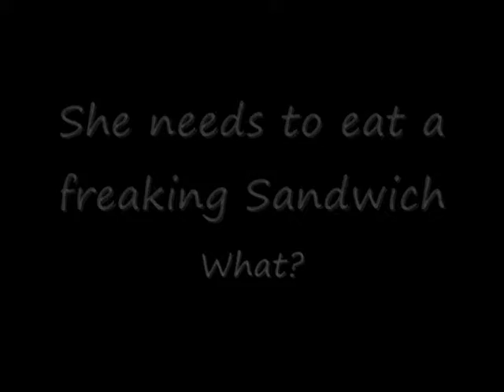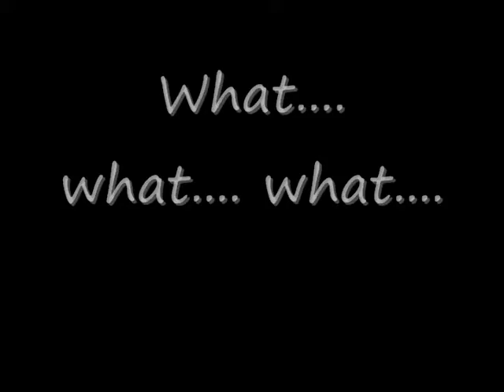I want a Wii!!!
Paranormal Investigtion Out Takes